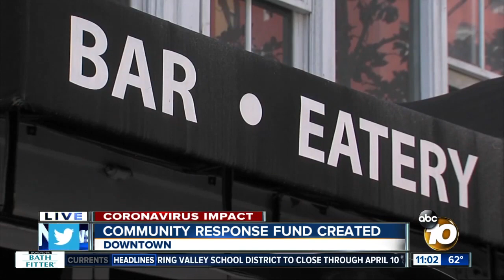San Diego creates community response fund amid coronavirus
San Diego County leaders and the head of local organizations announced Monday that $1.3 million has been set aside in a community response fund.